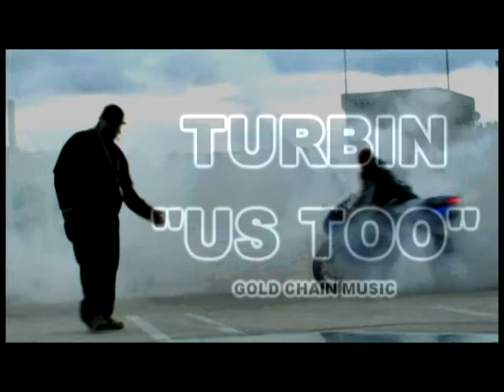Turbin "Us Too"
Gold Chain Music/Street Professionals Present
TURBIN "Us Too" Cuts by: "DJ EASE" Produced by: "VETERANO" / DOWNLOAD MP3 NOW